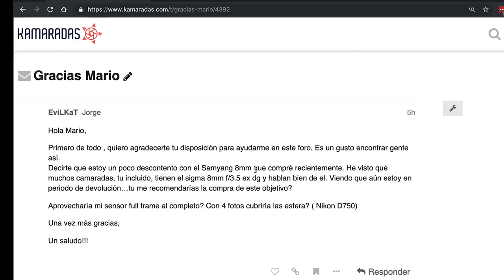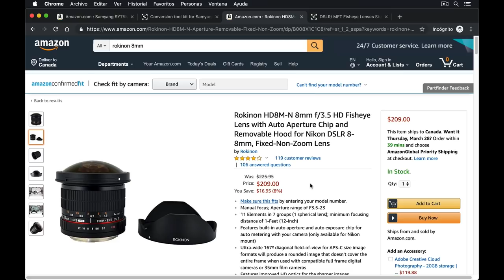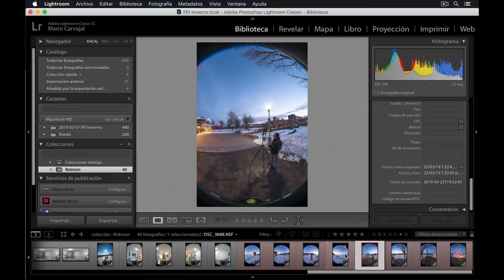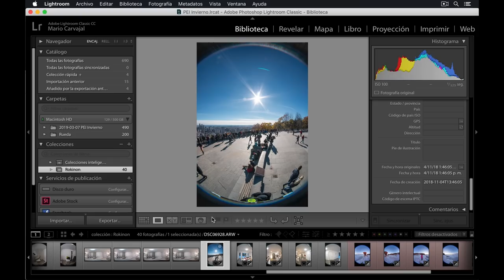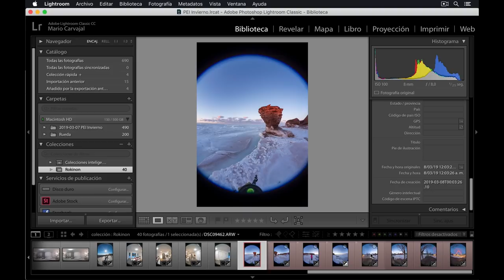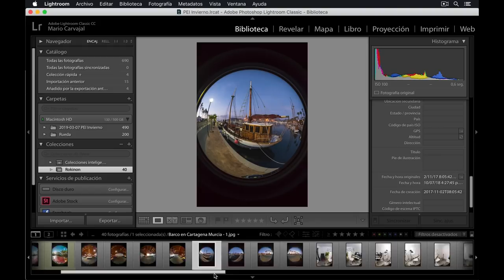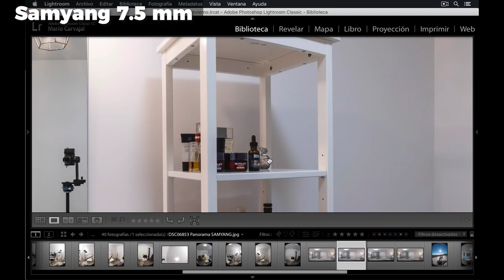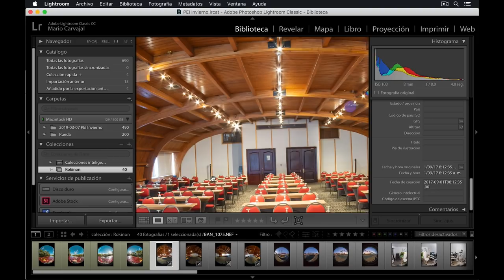Rokinon / Samyang 8 mm: 👉 "¡Voy a DEVOLVER ese lente!" #21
¿El lente Rokinon / Samyang ojo de pez, 8 mm es realmente tan malo como para devolverlo? ¿Sirve para hacer fotografías esféricas? ¿Producirá fotografías de buena calidad? DESCARGA LOS RAW DE ESTE EPISODIO

Quiero demostrarte en este video que los lentes Rokinon o Samyang ofrecen una calidad excelente, por un precio absurdamente bajo. Te demuestro con mis propias fotografías que la calidad es tan similar al de un lente Sigma o Nikon, que podría apostar a que ningún fotógrafo con ojo crítico podría establecer con qué lente fue tomada una de mis fotos.